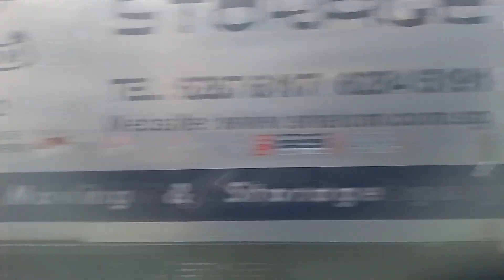Explore the World part 2 SG